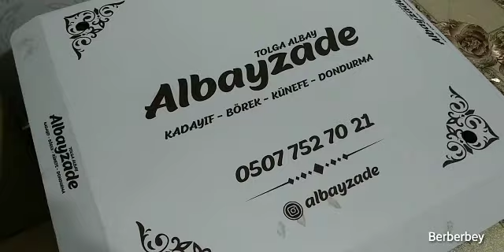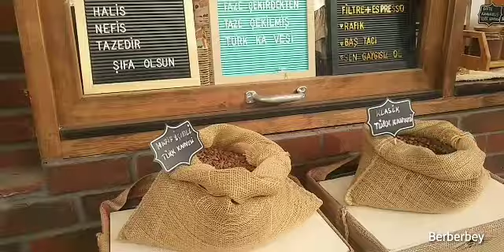Antalya Mersin Yolu ve Gaziantep Gezisi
Antalya Mersin yolundan manzaralar ve Gaziantep kısa videolar. Bakalım ilginç şeyler var mı 🤔
Yolda motosiklet kazasına denk geldik. Kaza yapan kişiye geçmiş olsun dileklerimi iletiyorum.